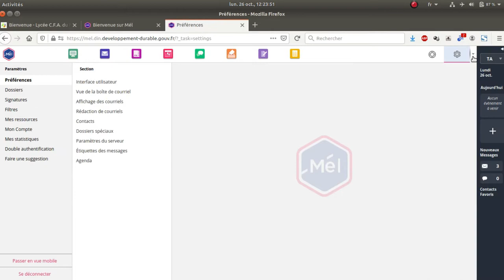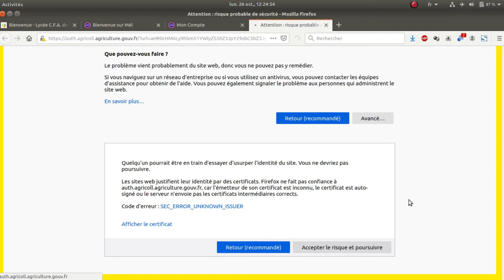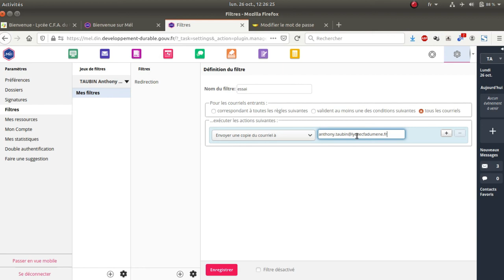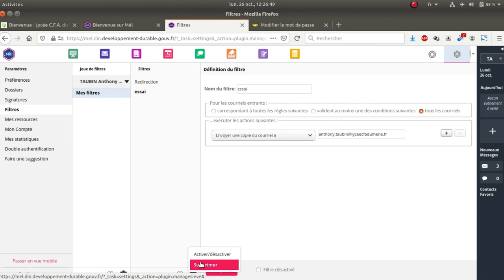Tuto vidéo : Changer de mot de passe et utiliser les filtres de la messagerie Mél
Points à retenir :
- Paramètres - Mon Compte
- Mot de passe
- Paramètres - Filtres
- Envoyer une copie du courriel à